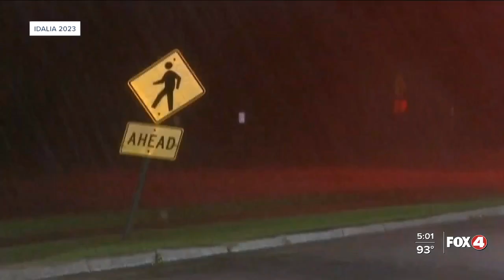NOAA Predicts Extremely Active Hurricane Season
La Nina and warmer-than-average ocean temperatures are major drivers of tropical activity.